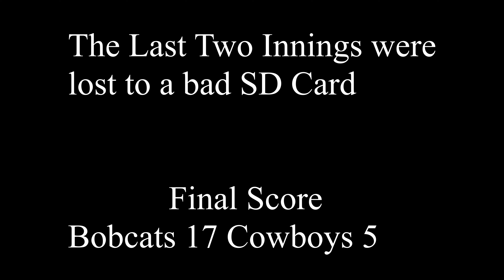Texas Elite Baseball TEBA TCR Bobcats 13u Vs Cowboys Game 2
Game 2
TCR Bobcats 13u vs Cowboys  - Shot on the GoPro Hero Black at 4k 60FPS
Our Gear
GoPro Hero 7 Black
DaVinci Resolve Studio